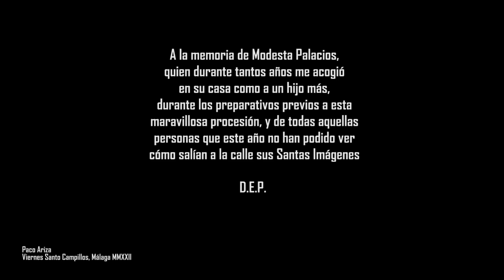Viernes Santo en Campillos, Málaga 2022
Todos los Viernes Santos, procesiona por las calles de la localidad la Real, Ilustre y Muy Antigua Archicofradía y Hermandad del Santo Entierro de Cristo y María Santísima de las Angustias de Campillos.